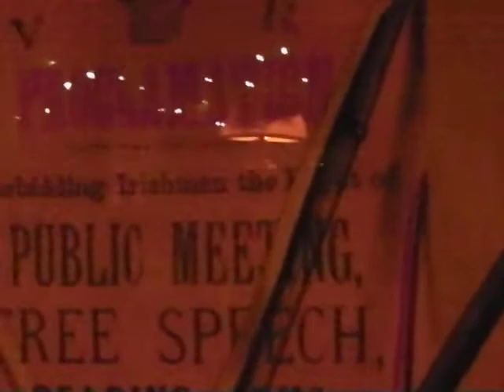Visit to dirty nellies